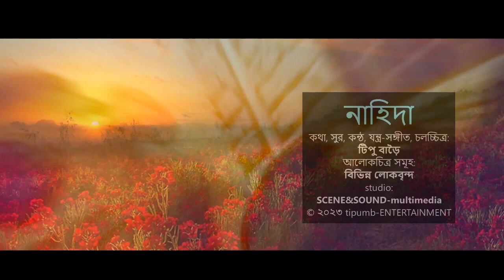নাহিদা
Images by different people.
Studio: SCENE&SOUND-multimedia.